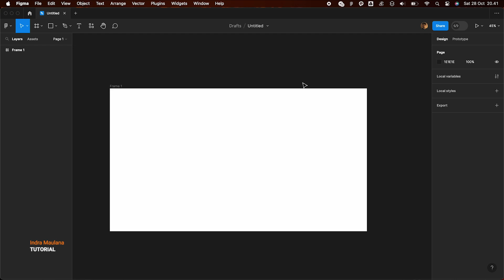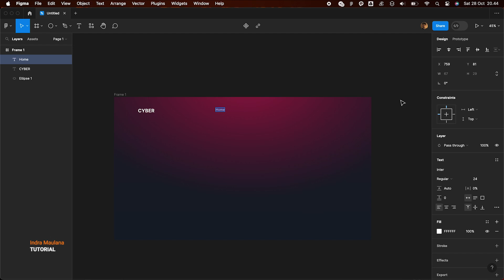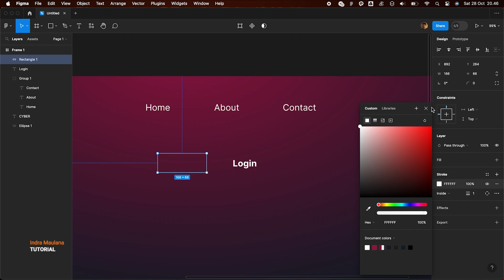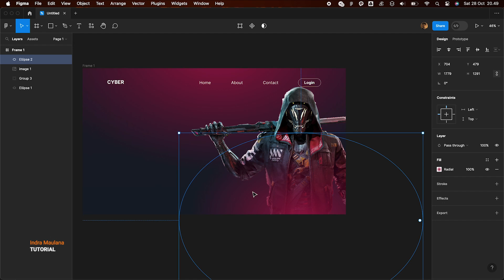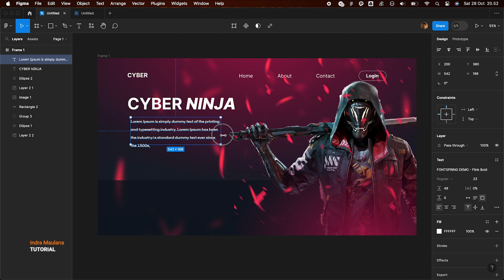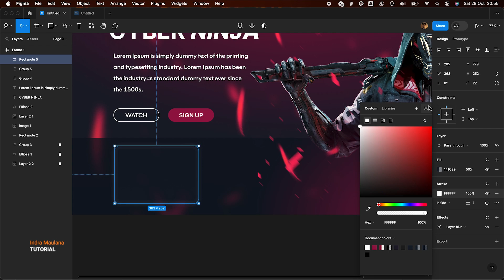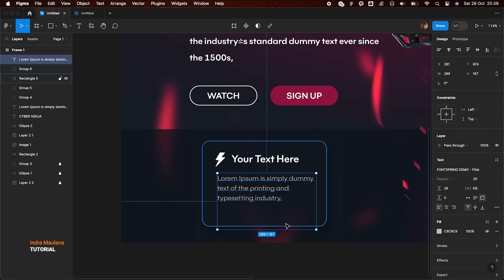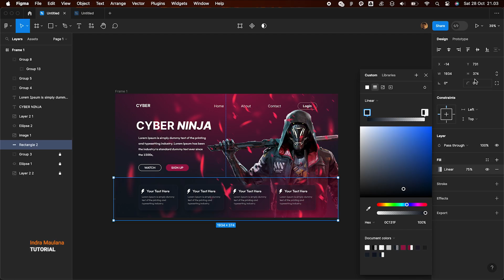Cyber Ninja Landing Page | Figma Tutorial